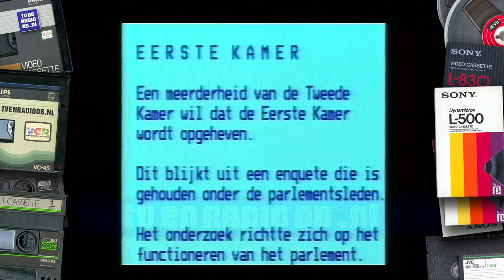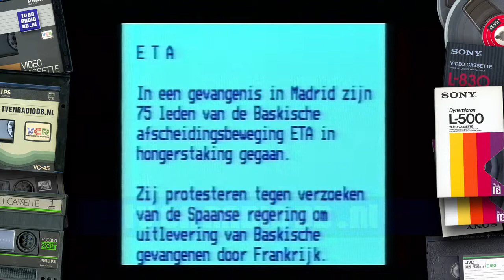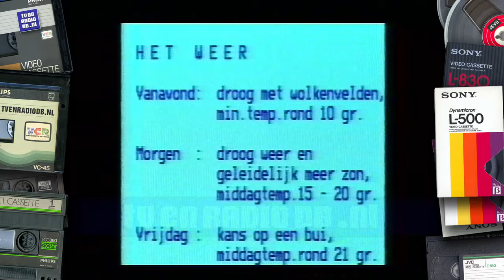TV: Nieuws voor Doven en Slechthorenden (19810506, 18:25) | Tekst TV | Geschreven Nieuws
Complete uitzending van 'Het Nieuws voor Doven en Slechthorenden'. Uitgezonden op 6 mei 1981 door de NOS.